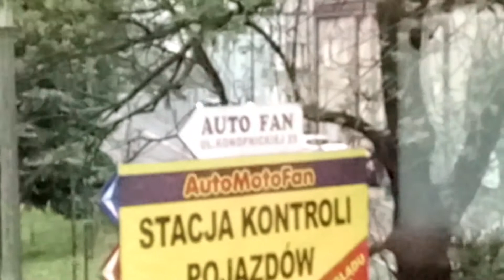SD-37 z JRG Przemyśl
Sorki za jakość ale w ostatniej chwili uchwycone.